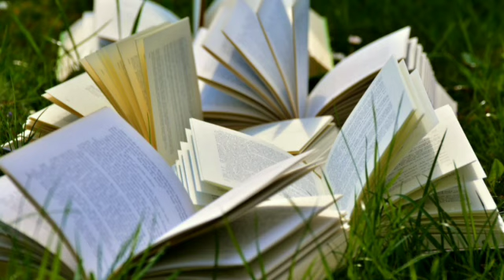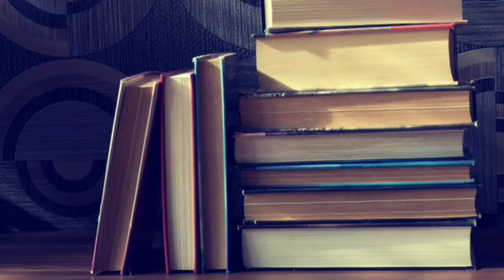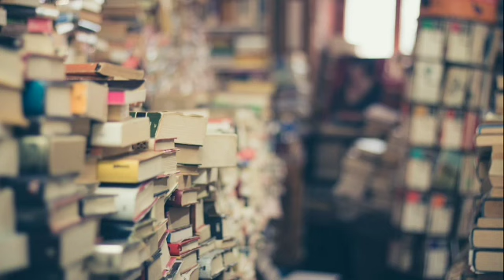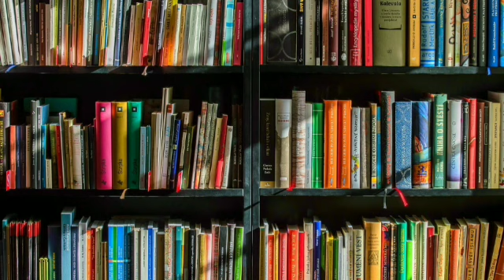Frankenstein by Mary Shelley | Chapter 5 | Audiobook in English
🧟‍♂️ Dive into the chilling world of Mary Shelley's 'Frankenstein' with this haunting audiobook rendition. Experience the awe and terror of Dr. Victor Frankenstein's creation and the profound questions it raises about science, humanity, and the consequences of playing with the forces of life and death.

🎙️ Let the evocative narration transport you to a realm where the boundaries between life and death blur, and the pursuit of knowledge takes a dark and perilous turn.

🧪 Whether you're revisiting this Gothic classic or discovering Shelley's literary masterpiece for the first time, this audiobook promises a thought-provoking journey into the depths of human ambition and the power of creation.

📚 Hit play and let the tale of 'the Modern Prometheus' come to life!